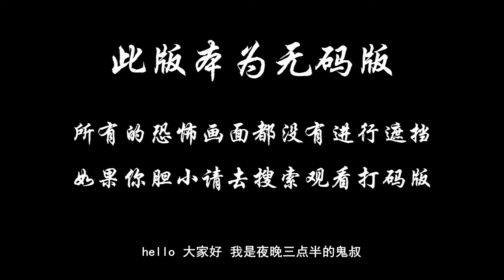分分钟看电影：几分钟看完国产恐怖电影《山村古宅》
农历除夕晚上，青衣带著儿子大娃等著丈夫石子从万里以外回来团聚，可惜等了一个晚上音讯全无，儿子更频频看到一个青衣看不见的叔叔。隔壁二婶登门拜访，青衣拜託二婶暂时照顾大娃，自己则跑到村委会打电话到工厂了解丈夫下落，岂料得悉工厂发生意外，丈夫生死未卜。那边厢二婶在青衣家遇上怪事，急奔到村委会找青衣求救，却把大娃独留在家中。青衣马上回家看到大娃安然无恙，心里稍定下来，却发现一陌生男人躲在家中暗角！青衣无路可逃，只能带著大娃在家中四处躲避。到底这男人是人是鬼，来到青衣家又是所谓何事呢？